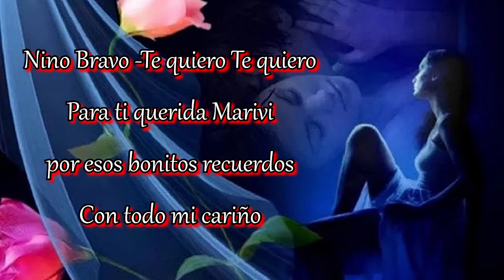💖💖 Nino Bravo💖 Te quiero Te quiero 💖💖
💖"Por una mirada, un mundo; por una sonrisa, un cielo; por un beso... yo no sé qué te diera por un beso."💖